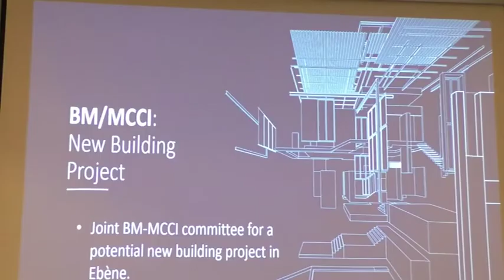Business Mauritius 56th AGM 2017